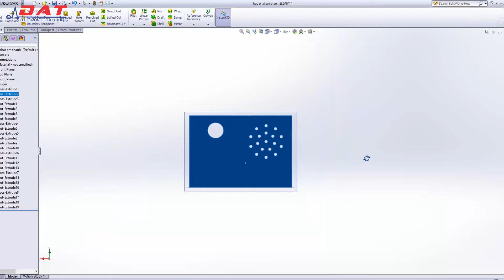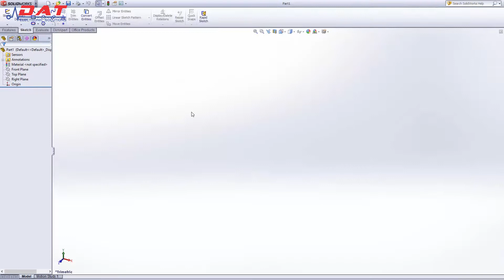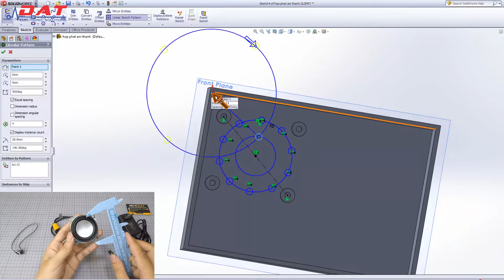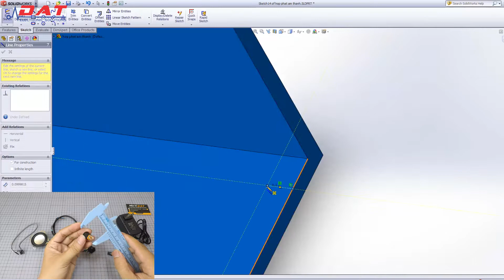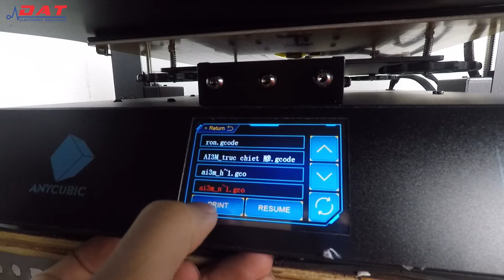In 3D Vỏ Hộp Cho Bộ Phát Âm Thanh Giọng Nói Tự Động | Điện tử DAT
Combo Chế Bộ Phát Âm Thanh Giọng Nói Tự Động có chức năng phát âm thanh nhắc nhở hoặc âm thanh báo động khi nhận được tín hiệu từ cảm biến vật cản hồng ngoại
Combo sử dụng Cảm biến vật cản hồng ngoại E18-D80NK dùng ánh sáng hồng ngoại để xác định khoảng cách tới vật cản cho độ phản hồi nhanh, rất ít nhiễu khi ở môi trường có ánh sáng cao do sử dụng mắt nhận và phát tia hồng ngoại theo tần số riêng biệt.
    Đường dẫn chi tiết và đặt hàng sản phẩm :
*Combo Chế Bộ Phát Âm Thanh Giọng Nói Tự Động
Địa chỉ: 71 Nguyễn Lâm, Phường 6, Quận 10, TPHCM
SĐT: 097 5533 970